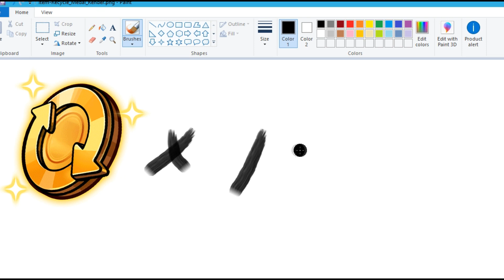Unison League: Blue Knight Series Ticket Spawn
Ayyy I'm back with another video

Add me in Unison League too (say you're from YT) ~
IGN: Soyyy
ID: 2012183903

I do not own the any of the original images and sound tracks used in this video.